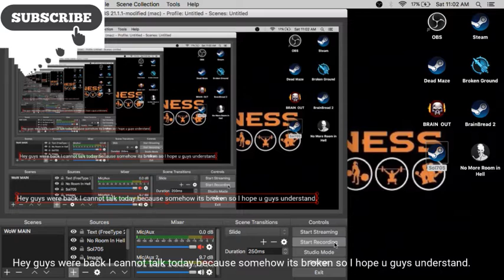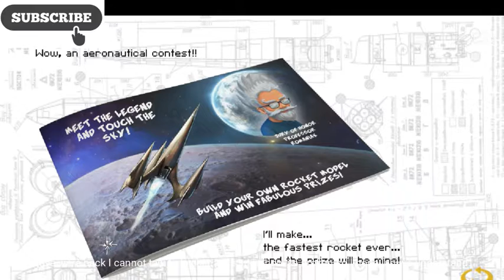WE ESCAPED SCHOOL!! (Sol705) LIVE #1